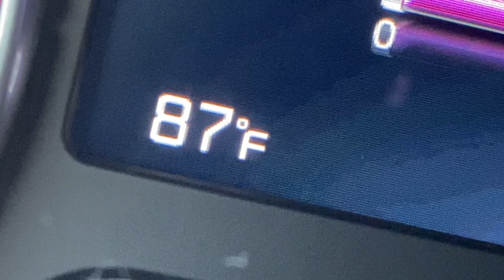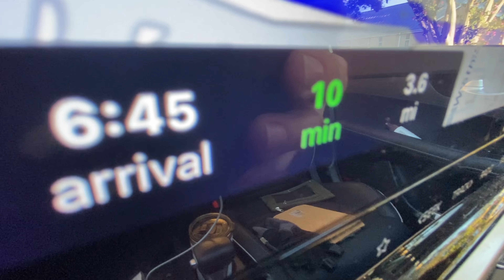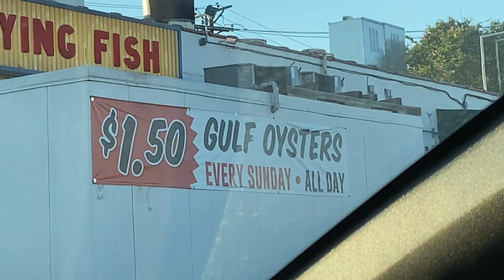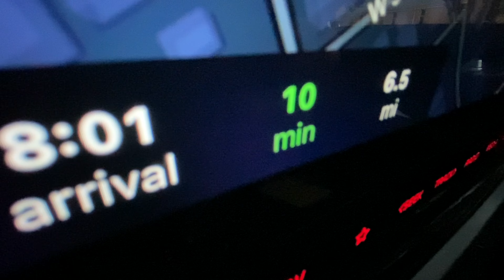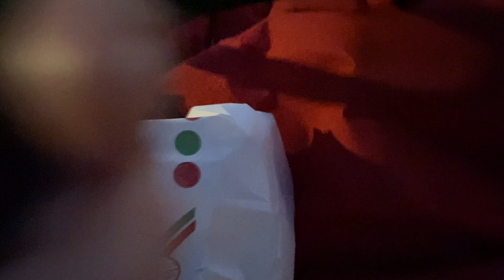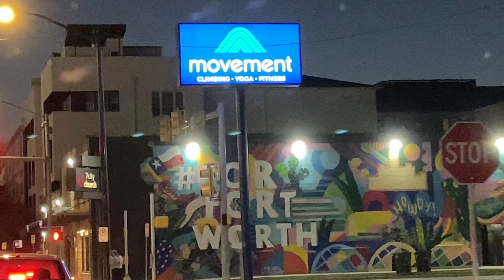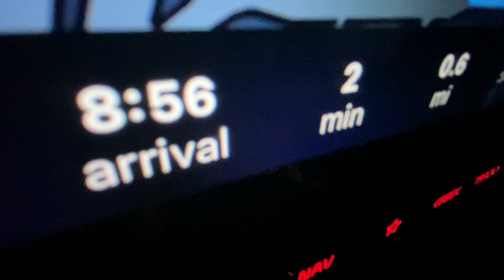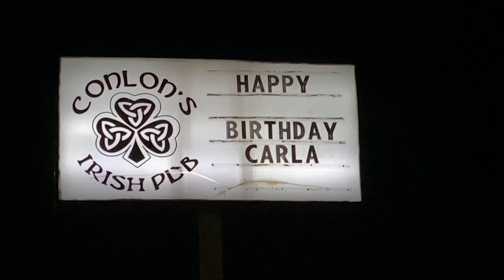Restaurant delivery - Casa Manana’s current show, A5A, Fairmont Community Garden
Music composed by Cole Spivey on Piano
My song 40 (9/12/24) for vlog

Also named, The Cole Spivey channel for YouTube.

Thanks y’all,
TheColeandLindaFilmmakerBand
p.s.s.

Thecoleandlindafilmmakerband

Literature friends.

LLC.